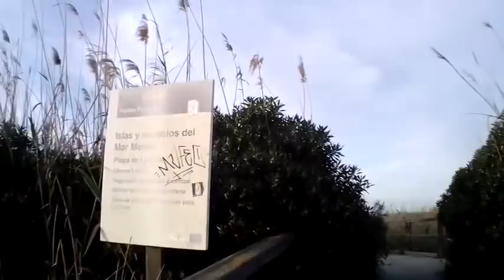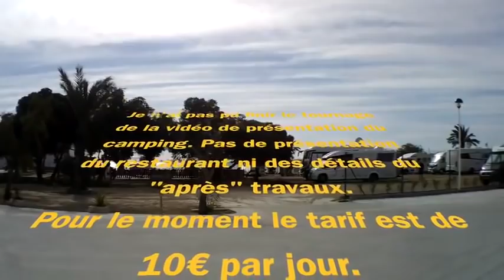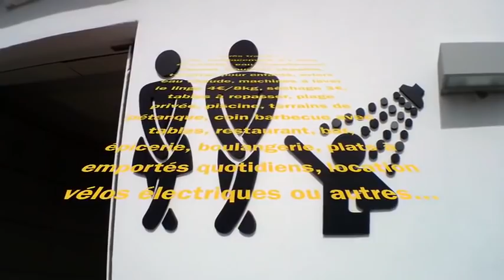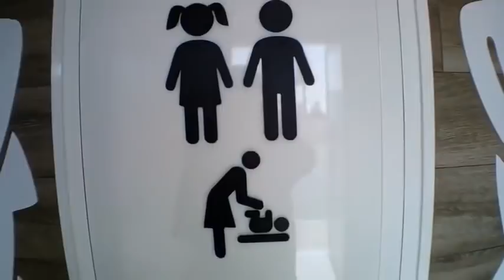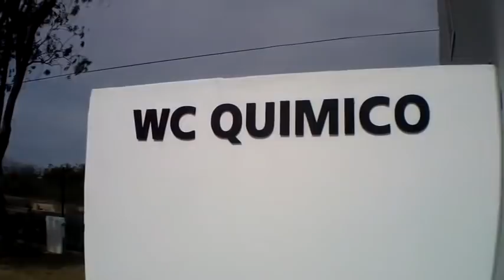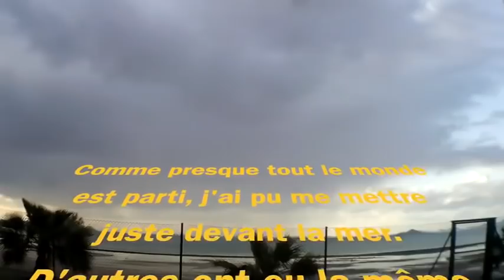Confinement Espagne : avant, après 14 jours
Ambre vit confinée en Espagne. Visite du camping Mar Menor avant le confinement, puis au 14èm jours du confinement.

Matériel camping-car :

Nos bricolages :

Dans nos cuisines :

Notre High tec' :

Nos livres :

Nos loisirs :